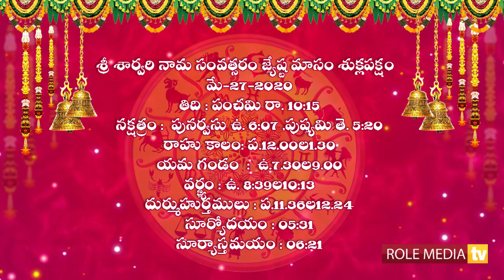Today Rasi Phalalu | రాశి ఫలాలు | Telugu Astrology | Horoscope I 27-05-2020 | Role Media Tv